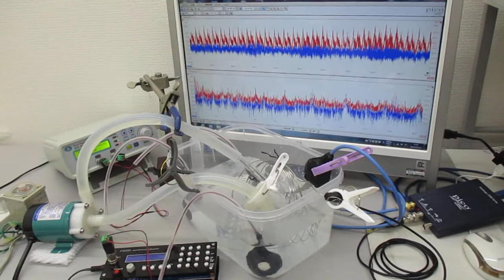音圧測定解析に基づいた、「超音波シャワー」実験 ultrasonic-labo